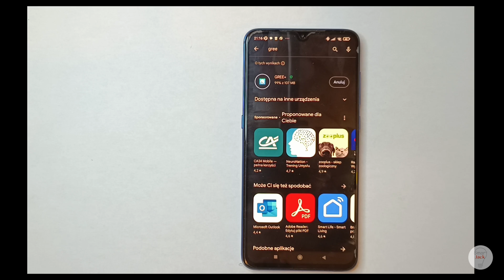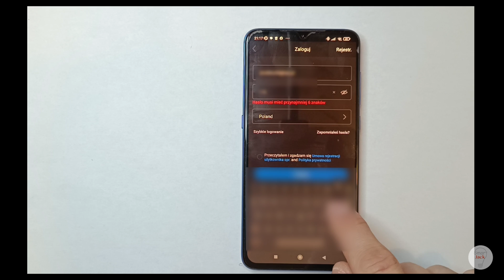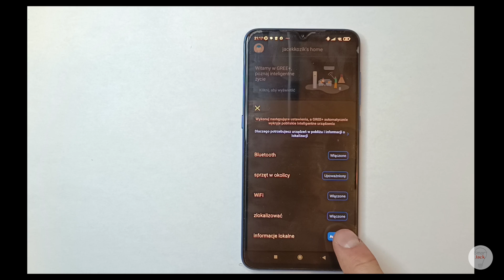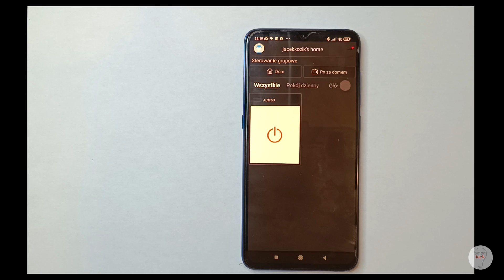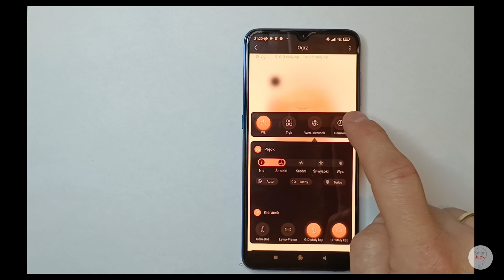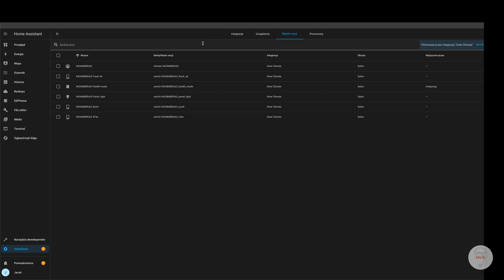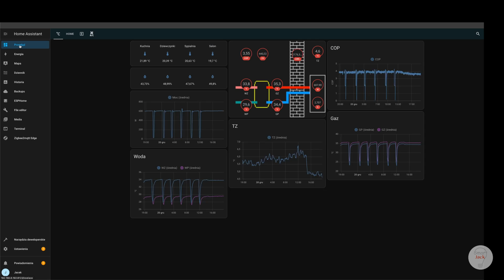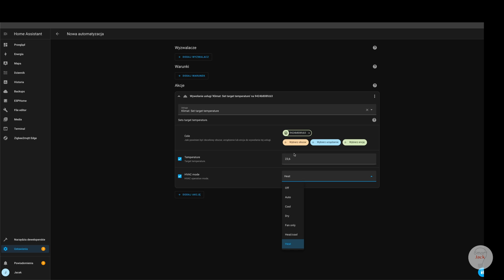Klimatyzator Gree - konfiguracja WiFi, aplikacja Gree+ i integracja z Home Assistant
W tym materiale pokazuje w jaki sposób podłączyć klimatyzator z WiFi przez aplikacje Gree+, jak zintegrować go z Home Assistant.